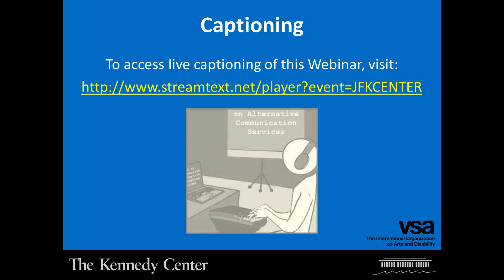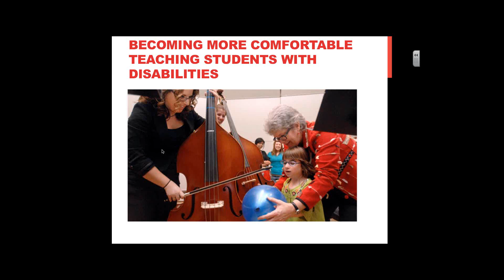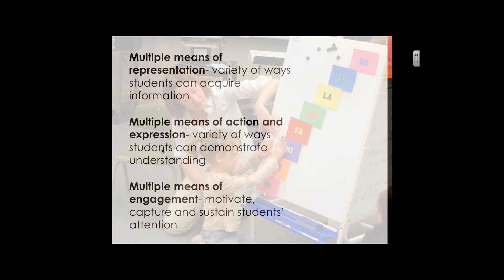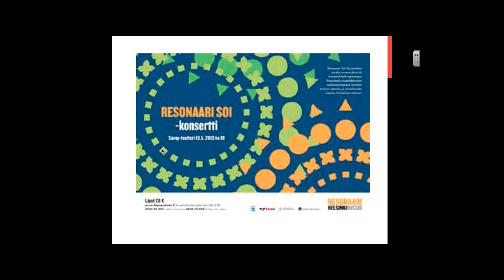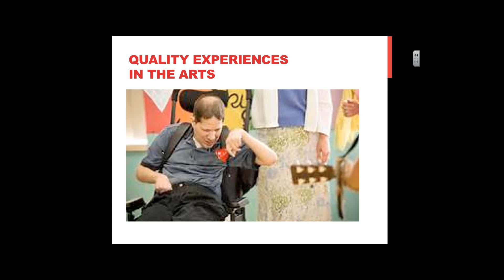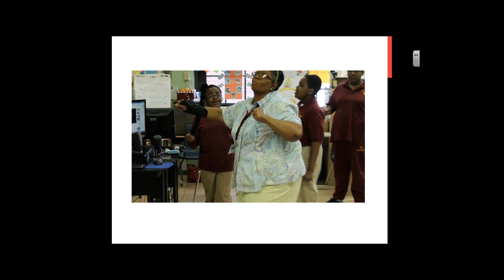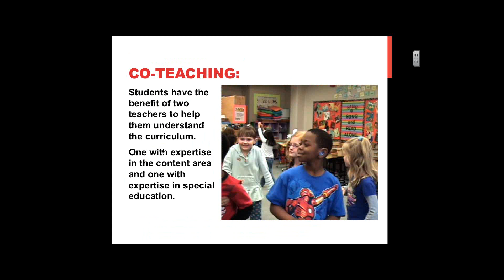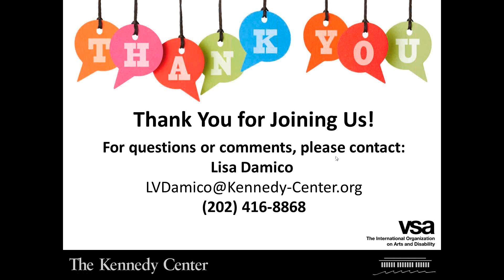Stories from the Field of Arts, Disability, & Education